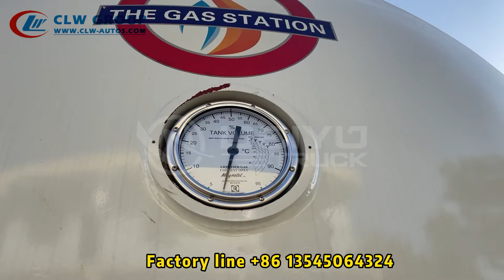25 Tons LP Gas Distribution Haulage Transport Road Tanker Trailer for nigeria